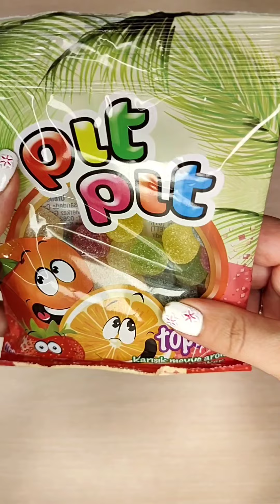🍬🍭❤️ASMR | Filling Platter with Sweets| Oddly Satisfying|2 Platters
🍬🍭❤️ASMR | Filling 2 Platters with Sweets|  Oddly Satisfying
💖🍫Ready for a relaxing & satisfying Filling Platter ASMR? Then watch this video and get relaxed.🍬🍫💖
Have fun as we open candies with different colors and textures and arrange them in a satisfying way on the platter. You'll enjoy it. This video is perfect if you want to relax and feel happy. Whether you like ASMR or simply love candies, this candy unboxing video will make you feel CALM and SATISFIED.
Let us know your ideas/suggestions in comments.
💖love,
Yas

ASMR
Filling Platter with sweets
Relaxing
Satisfying